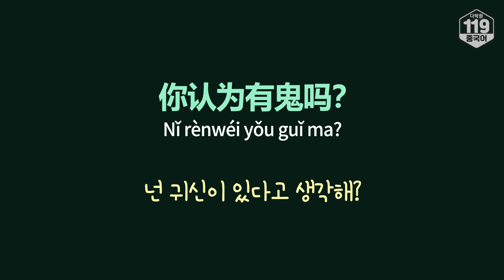[다락원 119 중국어 표현] 넌 귀신이 있다고 생각해?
📕 오늘의 표현

[문장]
넌 귀신이 있다고 생각해?
你认为有鬼吗？
Nǐ rènwéi yǒu guǐ ma?

[단어 및 표현]
认为 rènwéi 여기다, 생각하다
鬼 guǐ 귀신, 도깨비

💡 Tip
‘认为’는 ‘...고 생각하다’는 뜻입니다. ‘당신은 귀신이 있다고 생각하나요?’라는 문장은 ‘认为’를 사용해서 어떻게 말하는지 영상에서 알아보실까요?